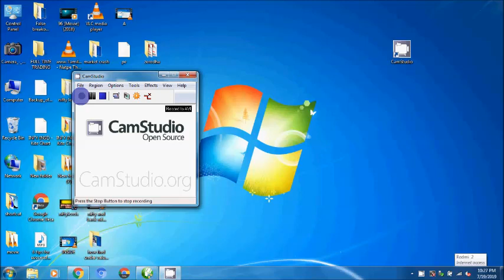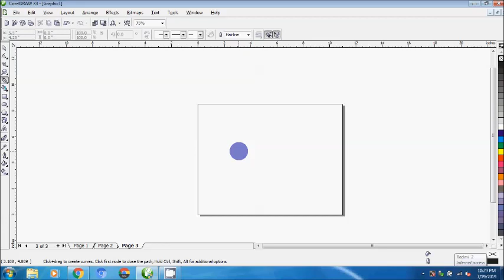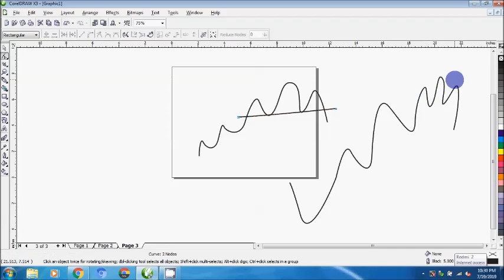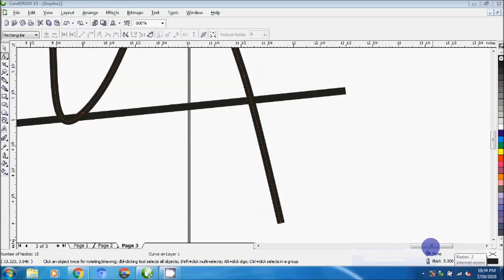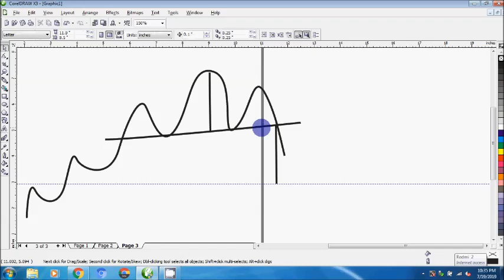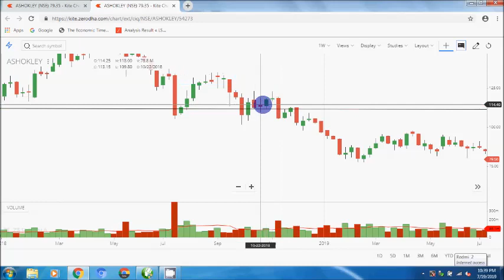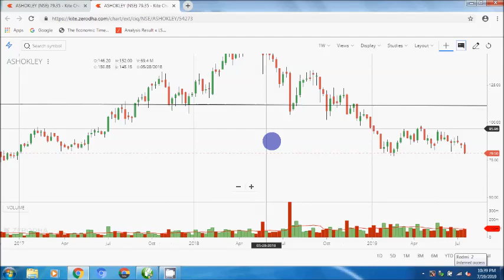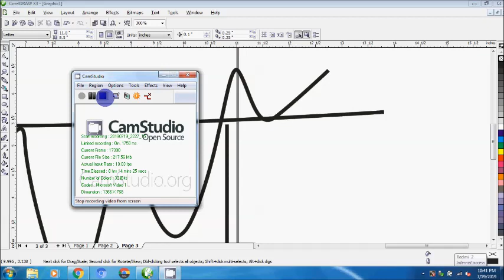head and shouldder pattern in tamil, Inverted head and shoulder pattern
head and shoulder pattern in tamil video describes about how to trade in head and shoulder pattern.In this video also describe about inverted head and shoulder pattern.